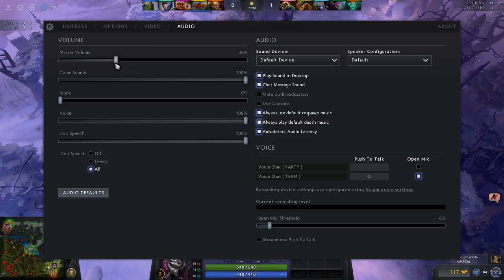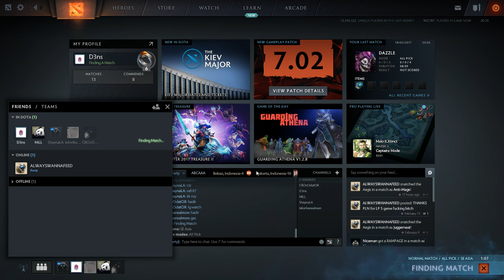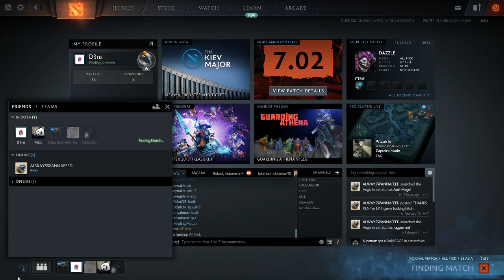DAZZLE!!! DOTA2INDONESIA 18/02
Indonesian Gamer!